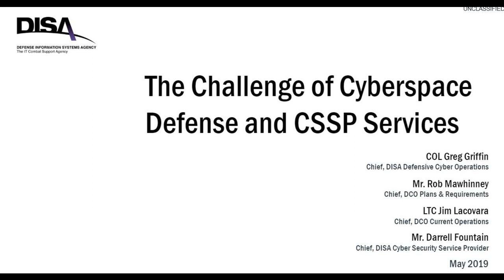The Challenge of Cyberspace Defense and Cyber Security Service Provider (CSSP) Services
During this session, a panel of Defensive Cyber Operations (DCO) experts from DISA will review the DCO mission, vision and current cyber operations programs and plans being implemented across the agency.  DISA experts will share the challenges and opportunities found in delivering Cyber Security Service Provider (CSSP) services in the current environment.

COL Greg Griffin, USA
Chief, Defensive Cyber Operations
Defense Information Systems Agency

Darrell Fountain
Chief, DISA Cyber Security Service Provider

LTC James Lacovara, USA
Chief, DCO Current Operations

Robert J. Mawhinney
Chief, DCO Plans & Requirements